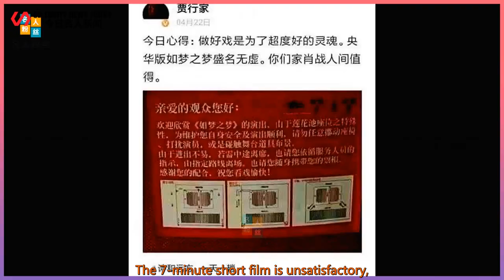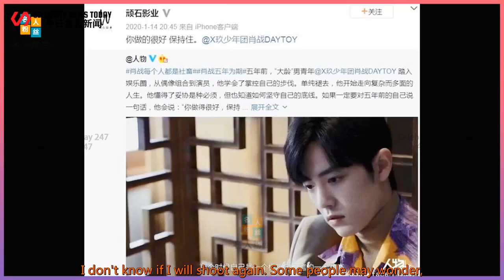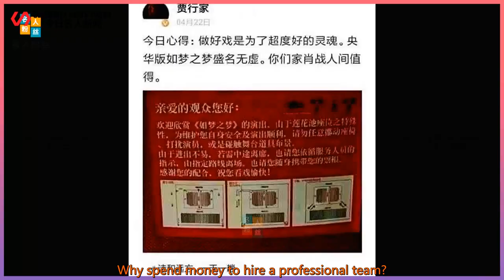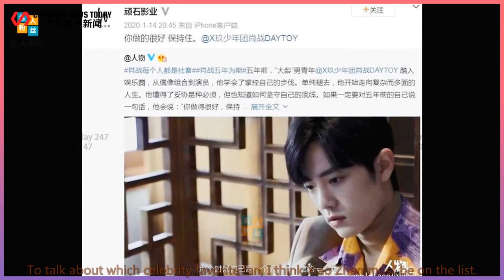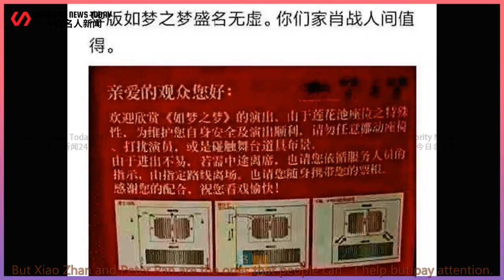"Broken defense" again! Xiao Zhan asked a professional team to shoot a documentary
Celebrity News Today 247 2021/09/28 : "Broken defense" again! Xiao Zhan asked a professional team to shoot a documentary
 "Broken defense" again! Xiao Zhan asked a professional team to shoot a documentary,  Just to fulfill the promise to the fans.  In the past two days, Xiao Zhan’s good news has continued.  At the same time, I saw his various advertising materials,  But what made everyone most happy was the evening of the 26th,  The boss "Dream Like a Dream" work documentary r